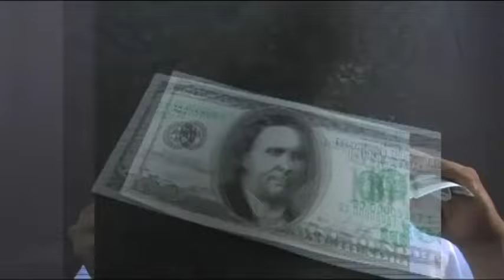Lil Wayne - 2006 Fuse Documentary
With Chris Brown, Kevin Hart, Birdman, Curren$y, Marley G & more!